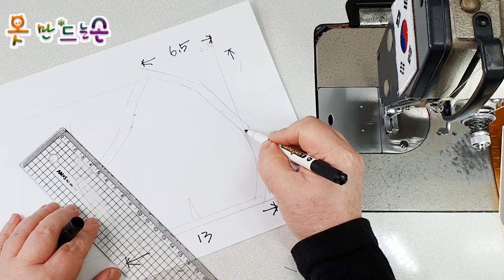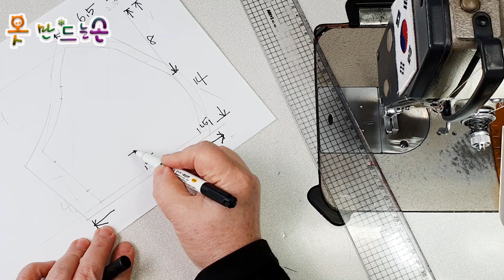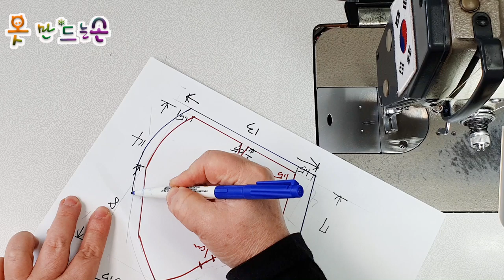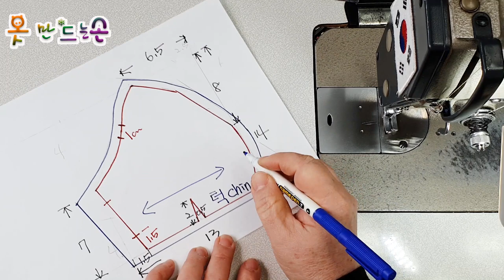마스크 패턴/Mask pattern/패턴 다운로드 ↓↓↓Pattern download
패턴 다운로드 ↓↓↓Pattern download